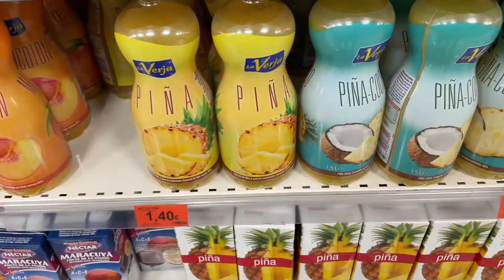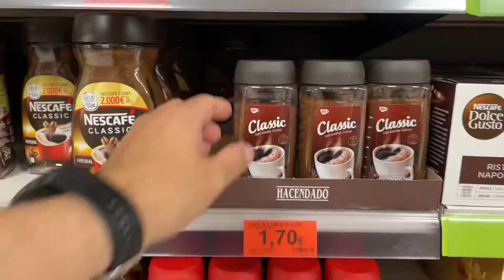En Mercadona (Madrid) casi 4 años sin ir a este supermercado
Estaba en Madrid y pase por el mercadona para llevar algo a la casa en donde me estaba quedando, compre jugos y algo más